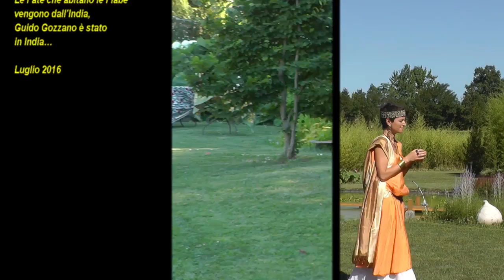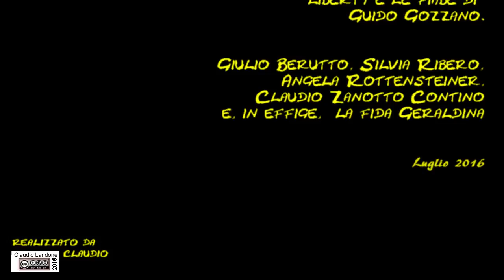LOTUS - le fiabe di Guido Gozzano ai vivai Eta Beta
Giulio Berutto, Silvia Ribero, Angela Rottensteiner, Claudio Zanotto Contino al Vivaio ETA BETA a Cascina Gualina di Conzano (AL) presentano le fiabe di Guido-Gozzano. I Giardini d'Acqua del Vivaio Eta Beta, sono lo spazio scenico ideale per narrare le Fiabe di Guido Gozzano, di cui quest'anno ricorre il centenario della morte.
Le ninfee e i fiori di loto sono protagonisti indiscussi del  Liberty, ambito artistico di cui il poeta è stato protagonista e partecipe in prima persona.
Le Fate che abitano le Fiabe vengono dall’ India, Guido Gozzano è stato in India…